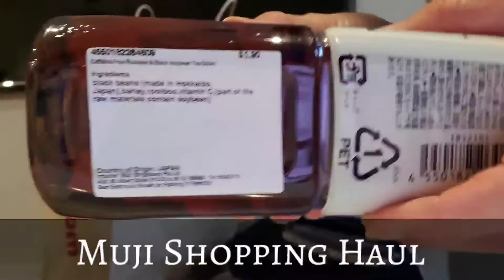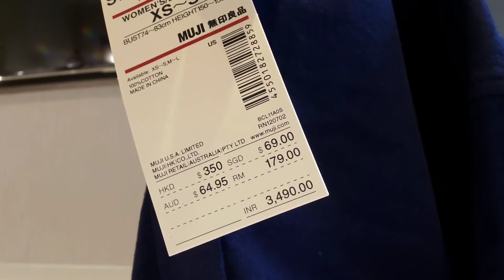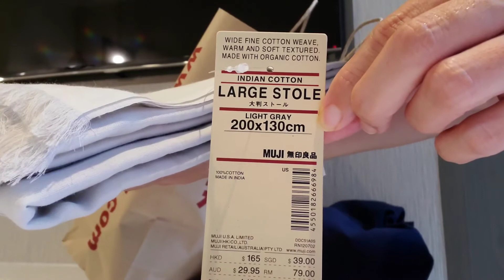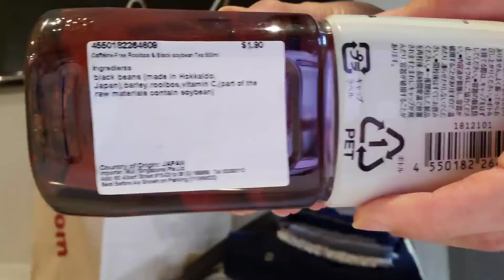Muji Shopping Haul | July 2020 | Singapore